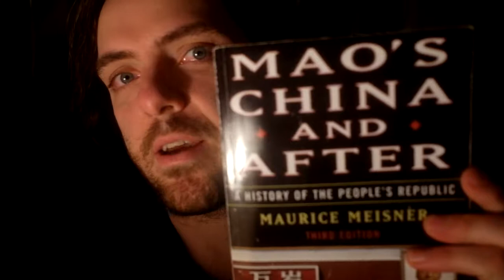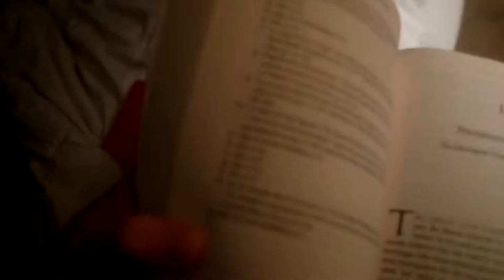Mao's China and After by Maurice Meisner BOOK REVIEW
A review of the classic text in Chinese history--a book that set the standard for histories of this period, and which provides an invaluable research aid for people interested in Chinese history, or communist history more generally.